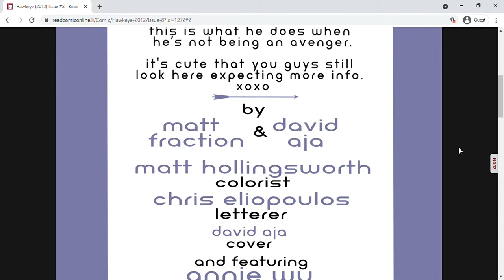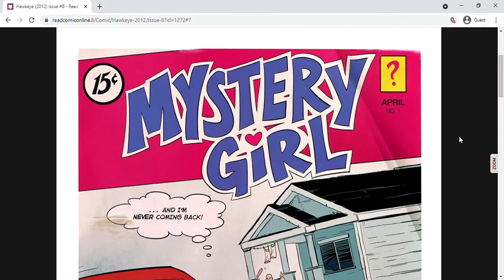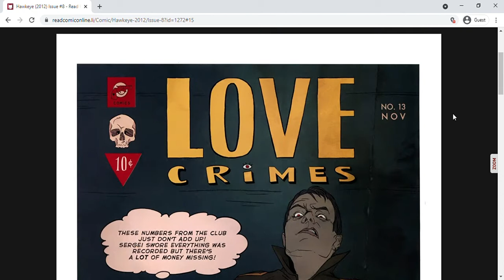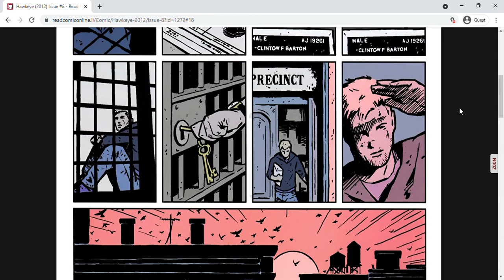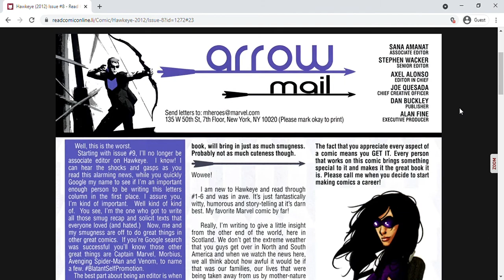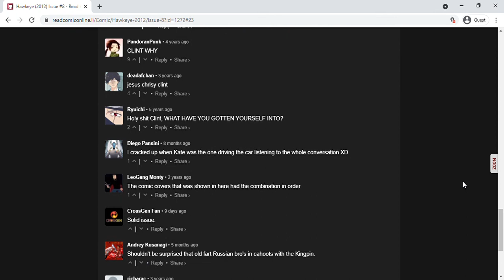Hawkeye Issue #8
Hawkeye gets arrested and makes even more enemies while helping out his girlfriend.